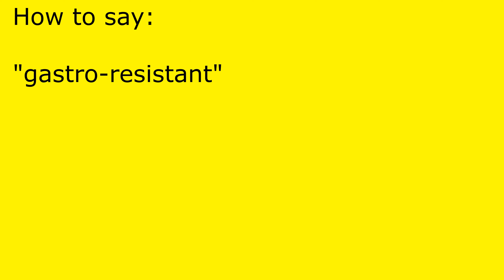How to pronounce gastro-resistant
gastro-resistant pronunciation.